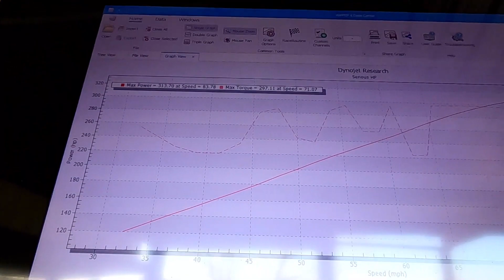1998 Corvette Performance on the Dyno at Serious HP.